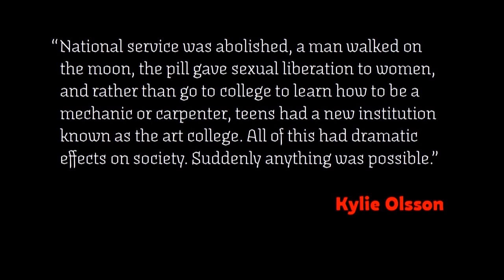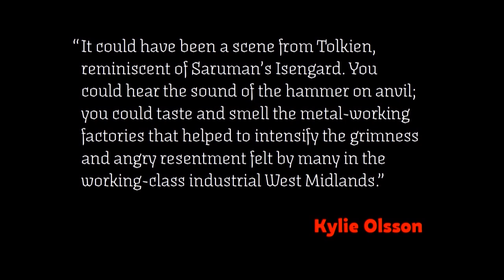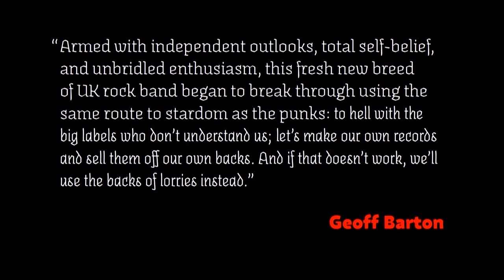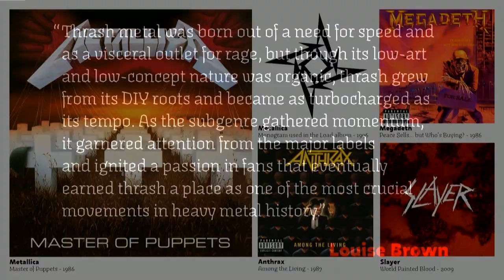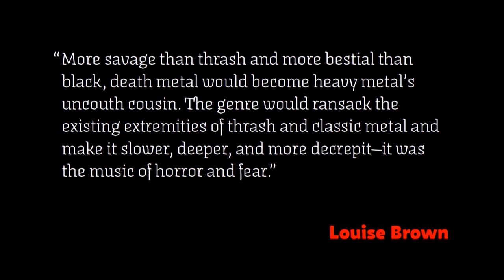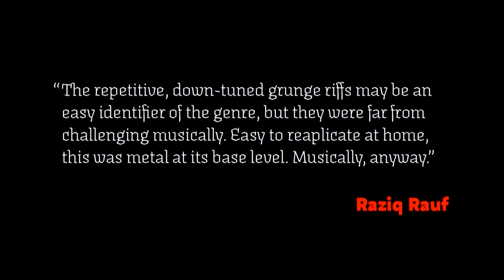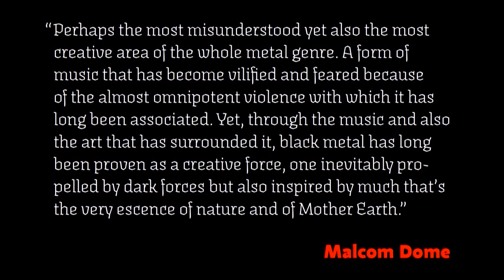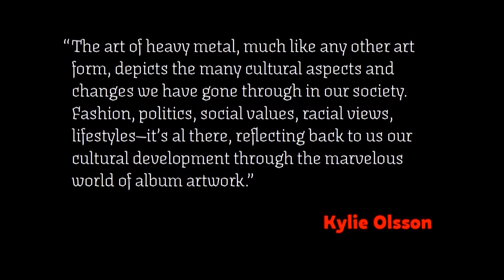Heavy Metal Type — Sergio Trujillo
The graphic imagery featured on the cover of heavy metal albums (specifically in regards of letterform design) couldn’t be further from the principles and conventions that typographers and type designers abide by. Characters are bent, twisted, combined, and get more and more distorted the heavier the music gets. As a consequence, precepts as balance, rhythm, and legibility are discarded in service of originality and graphic impact.

This talk will serve as a historical and graphical tour throughout the enormous creative playground that heavy metal has allowed for. Beginning with the precursors of this music genre (whose artwork was influenced by the psychedelic movement of the 60’s), going through the bands that popularized it (with logotypes that are inspired by or directly taken from gothic calligraphic models), and finishing with the metalheads that are taking both the music and the imagery that accompanies it to the extreme (showcasing the work of graphic artist Christophe Szpajdel).

In spite of the graphic differences between traditional typeface design (or even lettering) and heavy metal logo design, the advent of a new font format might have brought this two worlds closer together. Perhaps variable fonts could serve as the entry gate to the gothic underworld of heavy metal type, with design proposals that change and react to the music itself, providing a plethora of hauntingly beautiful possibilities.